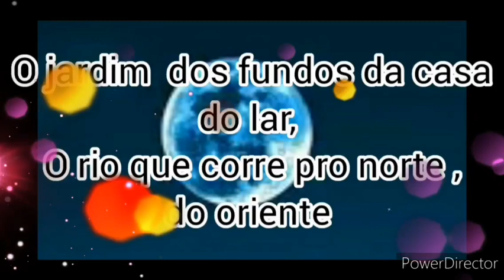Mundani Fonte; O Enigma do Poeta